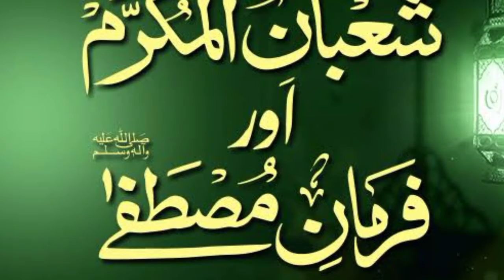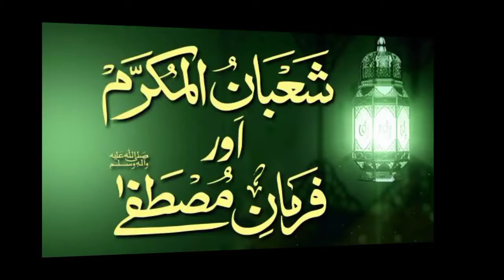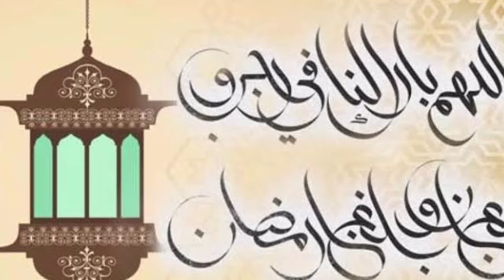شبِ برات کی فضیلت واہمیت اور عبادت!!15شعبان کا اہتمام کیسے کیا جائے!!حکیم ابو حسان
شب برات#شعبان